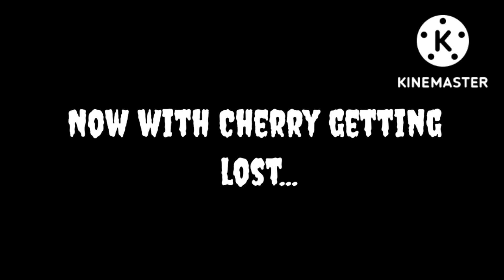🤍🖤The bad girl of Lily🖤🤍| Ep 8| The curse doll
Cherry: alright guys episode 9 is coming soon we're trying to keep things shorter 😅

Lily: see ya soon 🤗